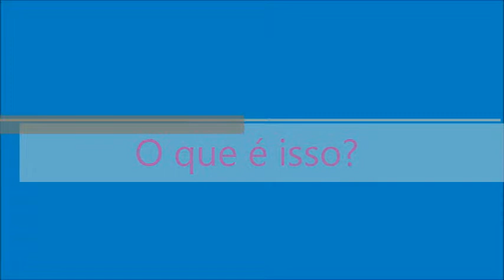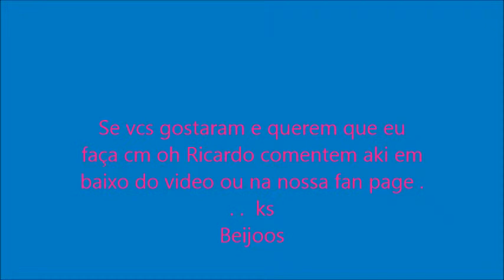TAG : Oque e isso. Taina e Ricardo